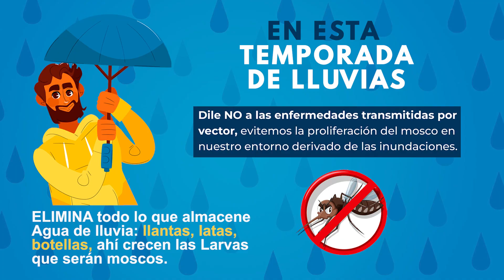Dile no al dengue y a las enfermedades trasmitidas por vector.